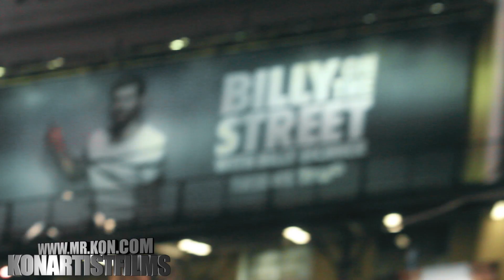NU JERSEY TWORK |"FANS STOPS HIM FOR AUTOGRAPH LIVE IN TIME SQUARE"